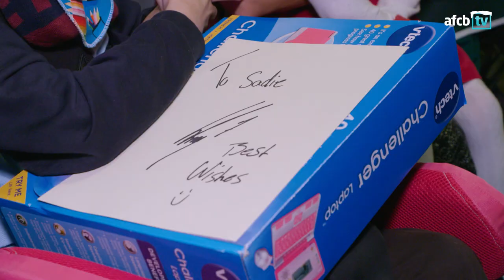ADVENT CALENDAR DAY 11 | LADS VISIT JULIA'S HOUSE